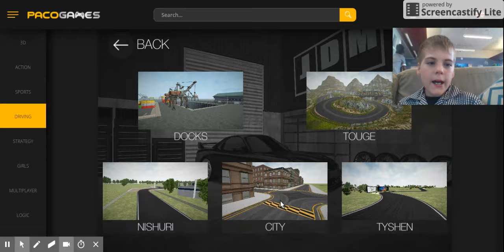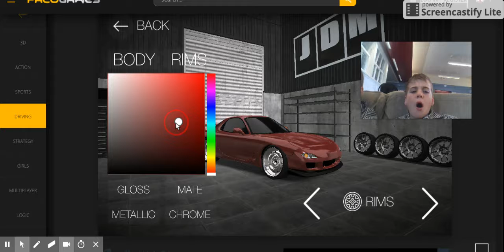THE LAG IS REAL|Drift Hunters Gameplay